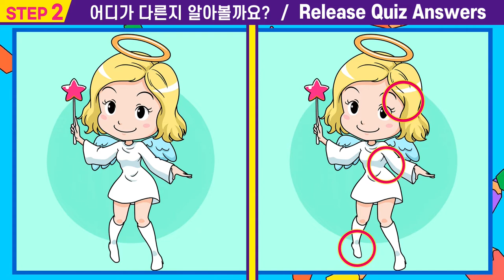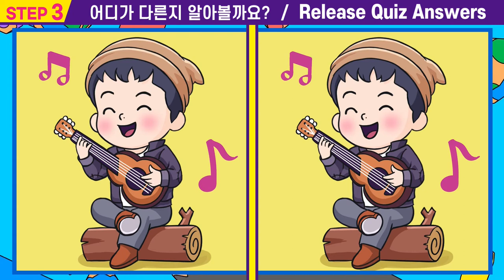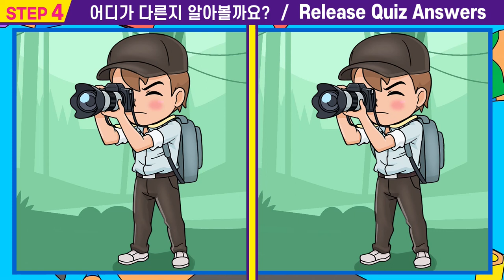😱치매라면 찾기 힘든 4개의 다른그림찾기!ㅣ되살아나는 두뇌건강! 집중력테스트ㅣ8분안에 좋아지는 두뇌건강 훈련!【틀린그림찾기/치매예방/퍼즐퀴즈/두뇌훈련/두뇌퀴즈】#13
00:00  인트로
00:15  스텝1
01:55  스텝1 정답확인
02:08  스텝2
03:47  스텝2정답확인
04:00  스텝3
05:40  스텝3정답확인
05:53  스텝4
07:33  스텝4정답확인
07:42  최종화면